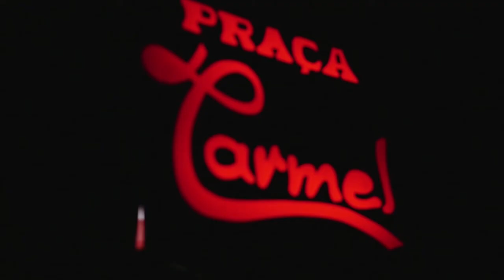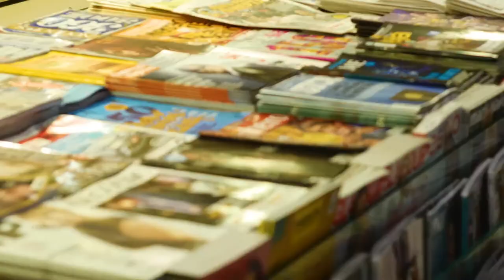Batendo papo com Daniel Bialski - parte 2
O bate-papo entre Daniel Zukerman e o nosso presidente Daniel Bialski continua! E nesssa segunda parte eles falaram sobre a forte relação do clube com os sócios e como isso influencia também na comunidade.